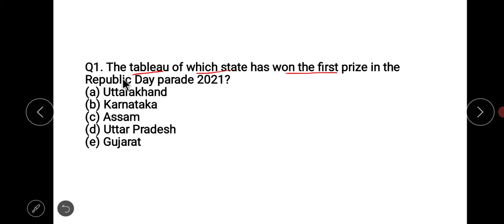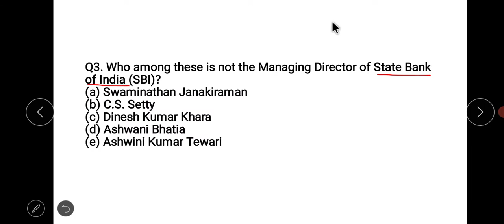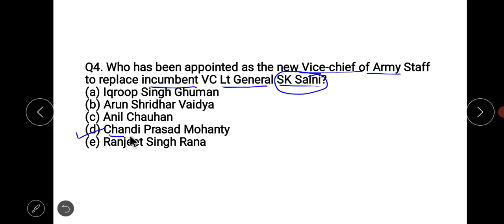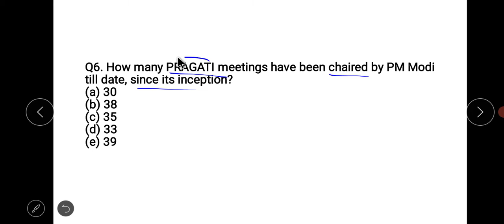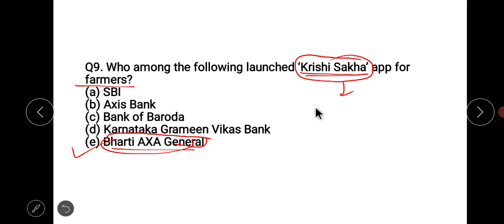Daily Current Affairs I 30 January 2021 for SBI/IBPS/UPSC EPFO/SSC/PUNJAB PATWARI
In this class, Saurabh Sir has discussed important questions of general knowledge and current affairs with pictures in detail.

Ask us any question or query you have regarding this.

Telegram link : Genius chalk Current Affairs

About Genius Chalk

Genius chalk is an online Learning platform, Designed especially for children's doing preparations for Government, private, and entrance exams.
In this channel, we are also covering educational topics and general informative Topics